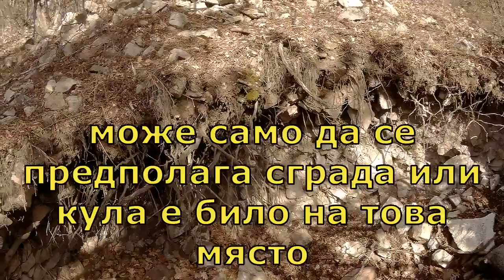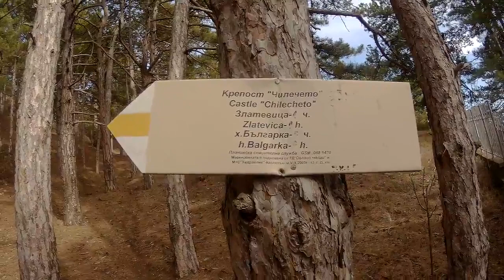Енина - крепост "Чилечито"(малко известни крепости)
Късноантична и средновековна крепост има на връх “Чилечито”, на / Карта с вградени видеа едноименния хълм, на 0.72 km североизточно по права линия от центъра на село Енина. Укреплението е построено в края на югозападния склон на хълма между естествените защити от Енинска река от северозапад, естествен стръмен сипей -„Дзънов дол“ от юг и локален върх „Цепенова могила“, чийто югозападни склонове се извисяват над твърдината. Обектът заема билото на хълма, като има неправилна форма, продиктувана от конфигурацията на терена. Разположен е по дължина в посока изток- запад. Максималните размери са 77х26 m с площ от 1.27 дка. Крепостните стени са изградени в стил „opus emplectum“, от добре оформени и обработени по лица ломени камъни, споени със здрав бял хоросан. Между лицата има блокаж от по- дребен трошен камък обилно споен с хоросан. Крепостните стени са достигали дебелина от 2.5 m, като в останките им се забелязват следи от разположени надлъжно и напречно греди – сантрачна система. Днес от стените на крепостта са запазени малки надземни останки, основно в източната част, където се различават и основите от множество постройки. По всяка вероятност тук се е разполагала цитаделата на укреплението, като при бъдещи археологически разкопки ще стане ясно дали там се намира представителна сграда или жилищно- отбранителна кула. В по- голямата си част крепостните стени се проследяват под насип с височина от 1.5 m. По крепостните стени се различават останките на две кули. Едната се намира в източният край на твърдината. Тя се издига пред най- достъпната част на обекта и има неправилна трапецовидна форма. Точно пред нея се забелязва насип, който може да се определи като втора крепостна стена, долепена непосредствено до външната стена на кулата. Пред тази втора крепостна стена е прокопан дълбок и широк ров. Останките на втората кула са силно обезличени и се намират в най-западната част на крепостта, като на практика представляват западната му стена. Тази кула е защитавала второто по достъпност място. А. Попов през 1982 г. описва открити останки от втора крепостна стена разположена южно под укреплението. В днешно време теренът е силно обрасъл и следите от тази стена не се виждат никъде. Следва обаче да се има предвид, че според А. Попов укреплението е с площ над 5 дка и е с ориентация югозапад- североизток, но при посещение на терен това категорично не се потвърждава. Твърдината е била снабдявана с вода от старопланинския извор Урумбеевица посредством вкопан водопровод. В пределите на обекта се намират множество фрагменти от късноантична (V-VI в.) и средновековна (XI-XIV в.) керамика. Намерени са и монети от времето на Теодосий II (408-450 г.). Крепостта и върхът са известни с името “Чилечито”, но откъде идва то, не може да се установи. Основното предназначение на укреплението е било да служи като убежище. В нея е намирало закрила населението на близкото антично и средновековно селище „Потука“. За неговото съществуване през средновековието има писмени данни от Йоан Кантакузин, който го споменава заедно с укреплението, във връзка с военните действия между възкачилият се на българският престол Михаил III Шишман- Асен и император Андроник III през 1323 г. Твърдината е изградена на пътя Енина- Трявна- Търново.

Местоположение
Надморска височина: 518 м GPS координати: 42°40'22.0"N 25°24'51.0"E
Литература
Бараков, В. Пътища, проходни места, пътни и укрепителни съоръжения в централният Балкан през античността и средновековието. –В: Великотърновският университет „Св.Св. Кирил и Методи“ и българската археология Т.1. Велико Търново, 2010.
Попов, А. Крепости и укрепителни съоръжения в Крънската средновековна област. София, 1982.
Храбова, М. Укрепеният български средновековен град XIII-XIV век. София, 1979.
Чулпанов, Б. Каменните щитове. София, 1989.